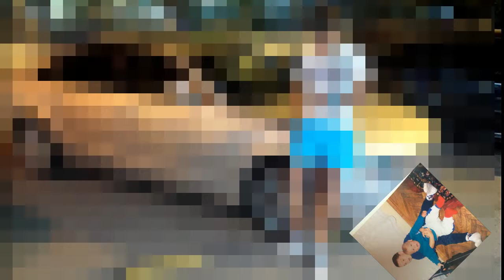La multi ani Alexandru!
La multi ani Alexandru Gabriel Dumitru!